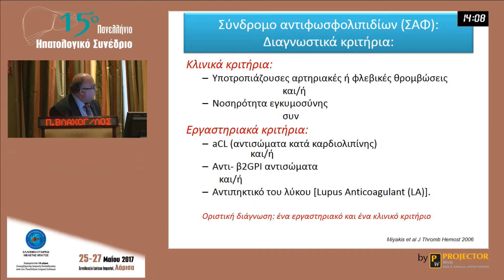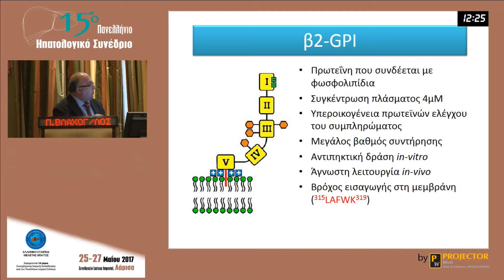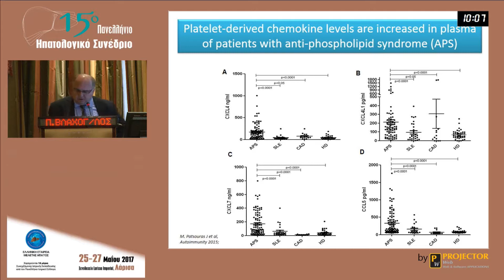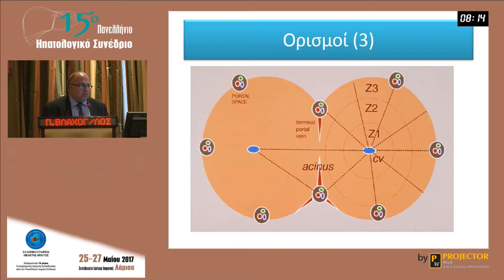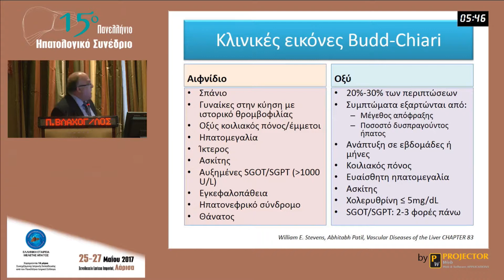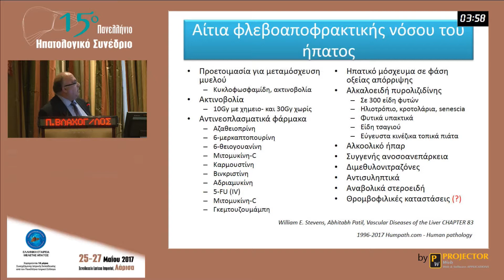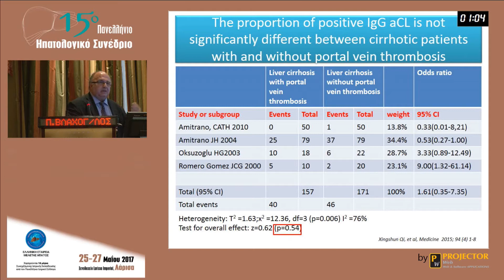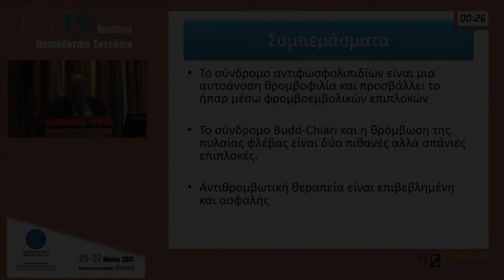Αντιφωσφολιπιδικό σύνδρομο - Π. Βλαχογιαννόπουλος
Ομιλία στο στρογγυλό τραπέζι με θέμα: Συμμετοχή του ήπατος στα αυτοάνοσα και αυτοφλεγμονώδη νοσήματα